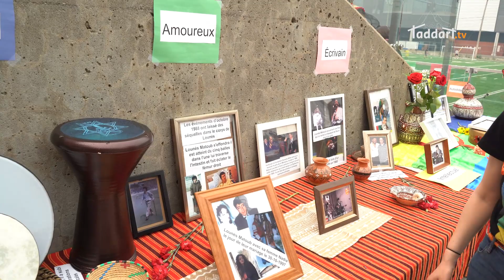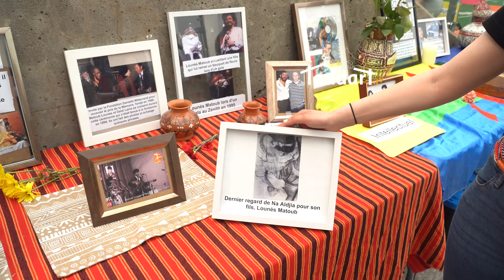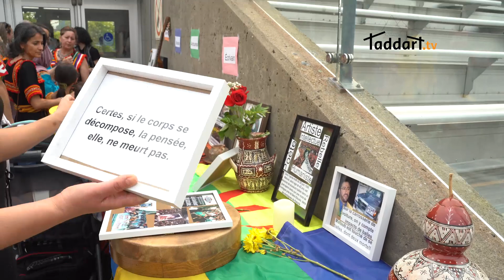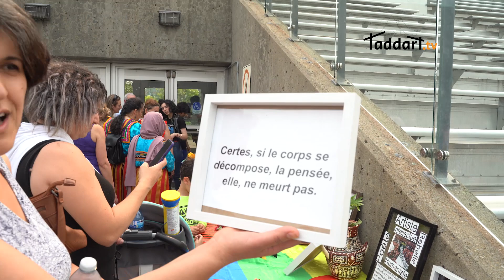Hommage à Matoub innovant - Matoub, un vecteur de transmission de notre identité - Taddart tv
Remerciements:

- Omar H: sono et technique
- Achour Zanoutene: Chant et mandole
- Rachid CK: Avenddayer
- Organisateurs: Liza M, Yasmine A, Ferhat S, Fares A, Malek M, Mourad, Lmahdi A, ...
- Joueuses, joueurs
- Familles qui se sont déplacées
Sachez que ce 25 juin 2025, les feux ravagent le Canada et particulièrement le Québec. Le matin de ce jour, des recommandation à la prudence sont lancées par les autorités dont la mairesse de Montréal. La qualité de l'air est très mauvaise. Vers 15h, on a dû arrêter la poursuite du programme.
C'est à remettre pour l'année 2026!

Liza Metmer, à propos des photos du musée Matoub:« Dans le cadre de la recherche, les images et les informations qui les décrivent ont été trouvé dans ces sites.  Ils ont documenté sa vie et j’ai pu avec le peu que je connaissais, reconstruire une ligne chronologique de sa naissance jusqu’à son décès. Le but de l’exposition était éducatif et aucun bénéfice n’a été retiré de ces photos ou de ces informations.